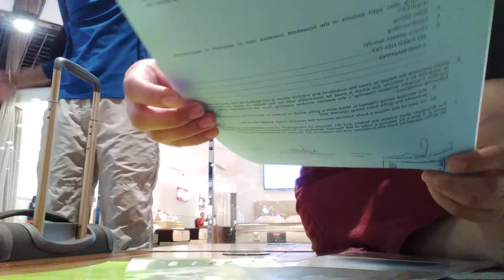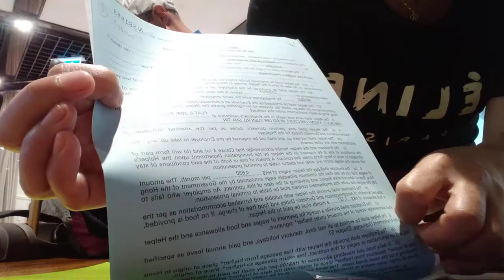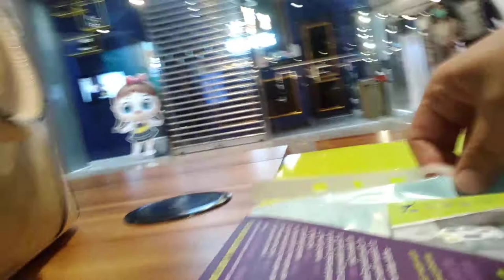MY SWEET HOME AGENCY / TSUEN WAN WEST IN HONGKONG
My sweet home agency /
 tsuen wan west in hongkong